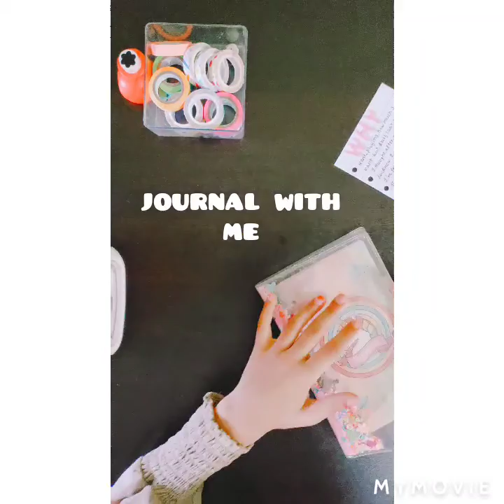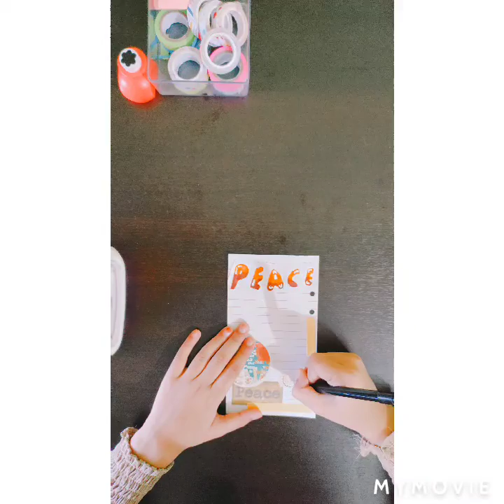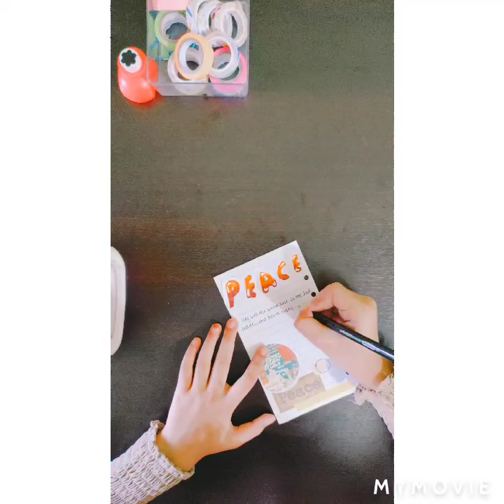journal with me || peace|| NFlife || sunny ☀️day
hey lovlies ★★nf life...
welcome back..
this video is about journaling and peace.
hope you like and don't forget to see my short videos
to get notified
ʕ´•ᴥ•`ʔ